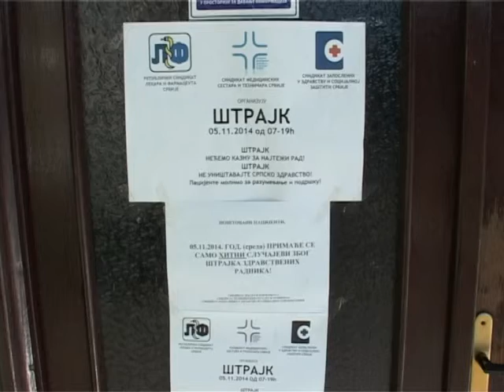Lazic izjava 05 11